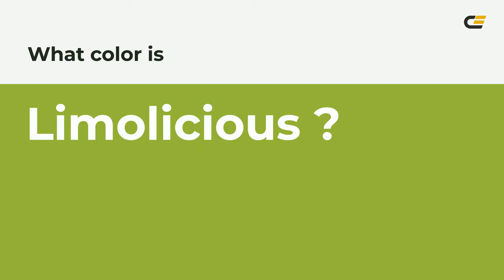Limolicious color 97b73a hex color - Green color - Cool color 97b73a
What color is Limolicious ? 97b73a hex color - Green color - Cool color 97b73a

Hex 97b73a Color Code is also known as Limolicious color.